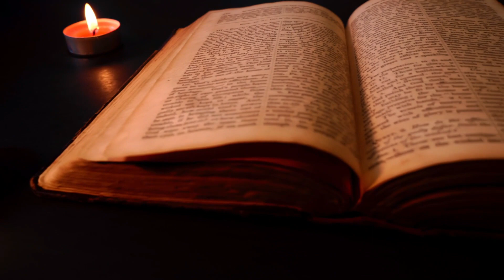THE DEAD THAT LIVED AMONGST THEM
The Dead That Live Amongst Us" is a bone-chilling tale of a quiet town harboring a sinister secret. When a mysterious old man arrives, rumors of his supernatural abilities lead a group of teenagers on a spine-tingling journey to uncover the truth. As they delve deeper into the town's dark history, they unearth forbidden knowledge, ghostly apparitions, and a horrifying curse that binds the living and the dead. This gripping horror story explores the boundaries between life and death, testing the courage of those who dare to confront the malevolent forces lurking in the shadows.